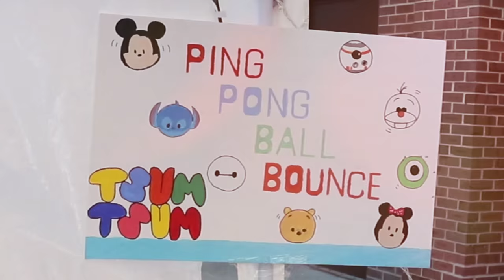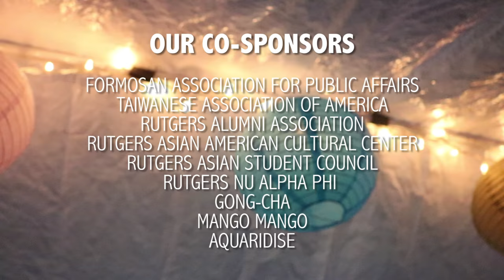TASA Nightmarket 2017: Kawaii Ave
Our annual Nightmarket was a success! Thank you to all our co-sponsors, performers, organizations, and attendees that came out! Here are some highlights of Kawaii Ave, and we hope you're just as excited as we are for next year's TASA Nightmarket!

Produced by Jessica Lee (TASA Visual Media Coordinator)